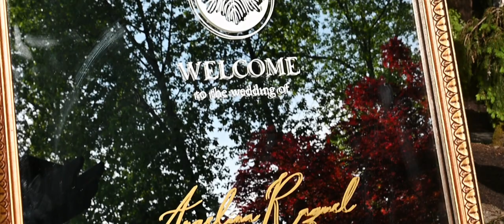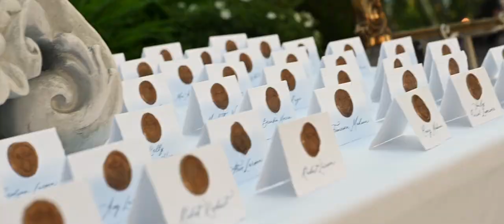Rock Creek Gardens Wedding Video // Angelina & Michael